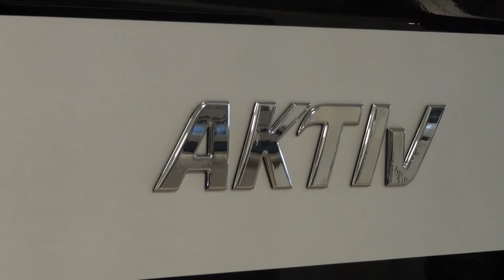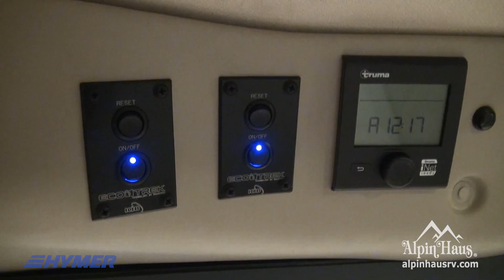2017 Hymer Aktiv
More ergonomic features and functionality than you’ve ever experienced in a recreational van, combined with a premium design and feel, the Aktiv by HYMER is everything you never thought possible.

German design engineers gave the Aktiv its unrivaled space layout to make your trip easier and more enjoyable to get away. When you experience the extra touches like premium materials, unequaled fit and finish, and the highest quality componentry – like soft-close drawers – you’ll discover just how extraordinary the Aktiv really is.